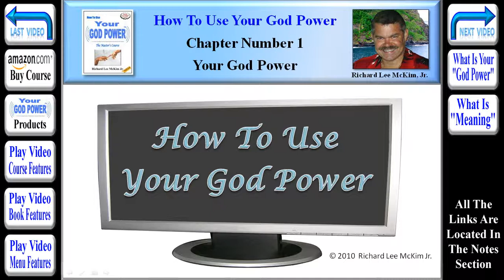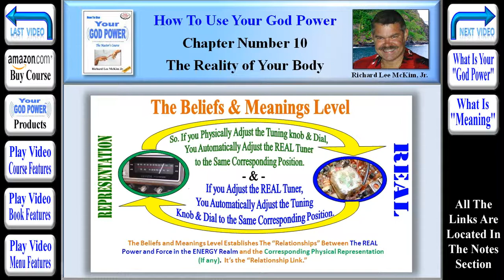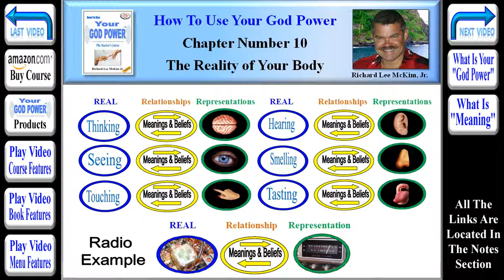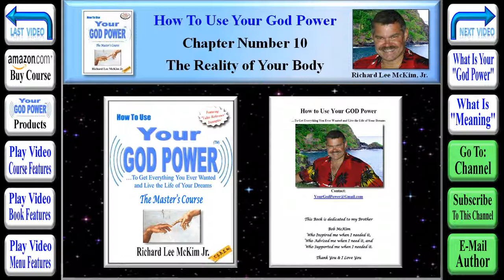How To Use Your God Power® - Chapter 10 - Your Body Is Only A Representation (Part 60 of 72)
Highly Acclaimed Book: How To Use Your God Power To Get Everything You Ever Wanted and Live the Life of Your Dreams - "The Master's Course" By: Richard Lee McKim Jr - Reveals The Secrets of the Universe. Easily Change Your Own Reality to Achieve Happiness & Success. Learn the secrets of the "Law of Attraction" & How to Use It. Take Charge of Your World! "Let Your Quest For KNOWING... Begin!"

New York Times Bestselling Authors.  Richard Lee McKim Jr's  Highly Acclaimed Book: "How To Use Your God Power." Reveals Information and Findings from some of the Most well Known Bestselling Authors and Researchers of our time. Many of these Self Help Gurus, have Been on the New York Times Bestseller List many Times with a Best Selling Book. "How To Use Your God Power," Brings These New Age Secrets Together in one Complete Understanding of the Universe and Life itself.

The Secret.  Richard Lee McKim Jr's  Book "How To Use Your God Power" Picks up where the Movie Left Off.  The Secret introduced "The Law of Attraction" to Millions of New Age Seekers, but it didn't explain exactly how Attraction, "Attracts."  It is A Bestselling Book. "How To Use Your God Power," However, Reveals the Secret to "Attraction" is "Resonance."  Richard Lee McKim Jr. explains exactly how "Attraction" works with Video Examples, Audio Examples and Simple Science. After Reading the Highly Acclaimed Book: "How To Use Your God Power," The Law of Attraction will no longer be a Secret.

The Hand Book of The New Age is  Richard Lee McKim Jr's  Book: "How To Use Your God Power." The 2012 Awakening has caused More People than ever to Seek the Secrets to Life and Happiness. The Acclaimed Book: "How To Use Your God Power" By Richard Lee McKim Jr." Reveals All the Secrets You Need to Know in 2012 and Resonates with Seekers of Truth and Knowing.

Resonance. Missed by most of the Bestselling Books, Richard Lee McKim Jr's  Book: "How To Use Your God Power" reveals that Resonance is the "Secret" to The "Law Of Attraction." Using Your God Power, You can Change the Meanings in Your Life, Automatically Creating a New and Better Life Through a Better Resonance.  The "How To Use Your God Power" Secret is: New Meanings Equals A New Life.

The New Age Guru's Secret To Love Happiness & Success In 2012 - "You MUST Use Your God Power."

This Course includes a 555 Page Fully Integrated E-Book with 400+ Internet Links, 35+ Hour Audio Book, 1,500+ Slide Power Point Slide Show, and a 35+ Hour Flash Movie.

Chapter #10 -- "The Reality of Your Body as a Representation" (Part #60 of 72) [TinyURL.com/GodPower-10-60]
So. If you Physically Adjust the Tuning knob & Dial, You Automatically Adjust the REAL Tuner to the Same Corresponding Position. AND If you Adjust the REAL Tuner, You Automatically Adjust the Tuning Knob & Dial to the Same Corresponding Position. This is because of the Beliefs & Meanings that have created the "Relationship" between them. This is the "System" or "How it works." If anything had changed in the Beliefs & Meanings level, or the System, then the "Relationship" between the REAL Tuner and the Represented Tuner would have changed. In example, you could string the "Tuner Representation" to the Volume switch so that when you move the tuning dial, you actually change the Volume of the Radio. Or you could string the REAL Tuner to the Volume Switch and when you went to change the Volume you would be changing Radio Stations instead. That is WHAT the Beliefs and Meanings Level is all about. It is establishes the "Relationship" between some Physical Aspect and the Corresponding REAL Function in the ENERGY Realm. EVERYTHING in your entire existence has these "Relationships" to the Non-Physical Energy Realm, and the nature of these "Relationships" is based on your MEANINGS. Let's have a look at a few of these "Relationships" that you use quite often.